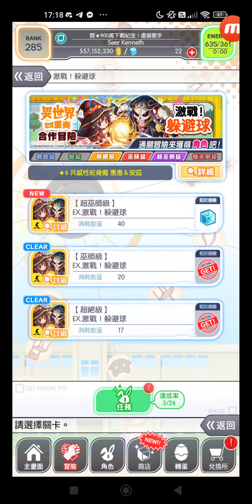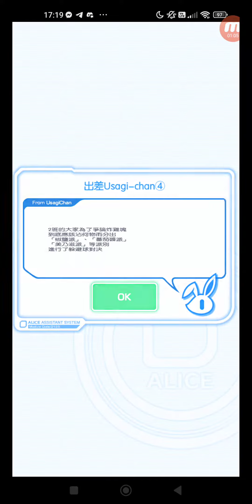Crash Fever #4600 冒險 活動 合作活動 ★6 共感性紅骨魔 惠惠&安茲 激戰！躲避球 【超巫師級】EX.激戰！躲避球 單人遊玩